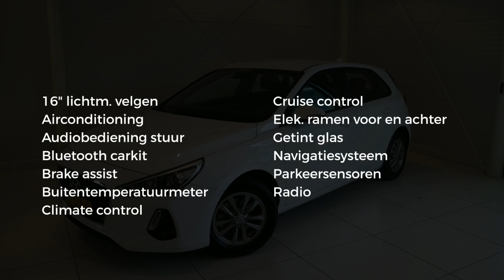Hyundai i30 1.0 T-GDi 120pk Comfort Slechts 23.000KM!